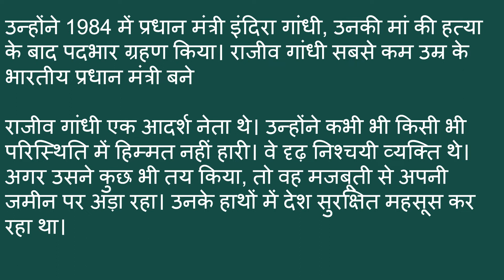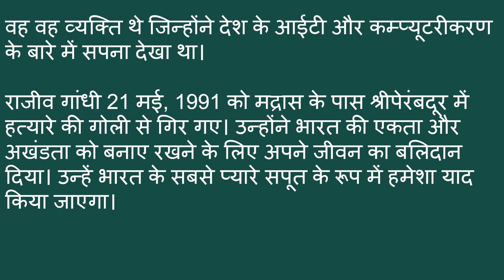राजीव गांधी पर निबंध | For all Classes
राजीव गांधी पर निबंध